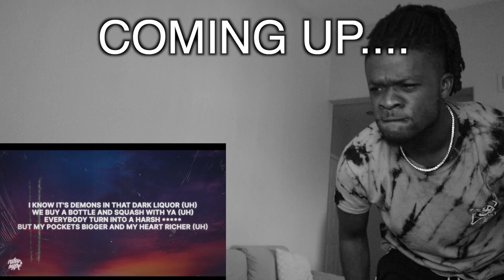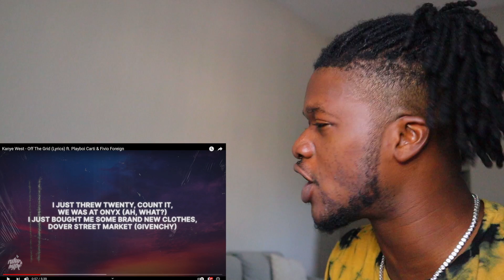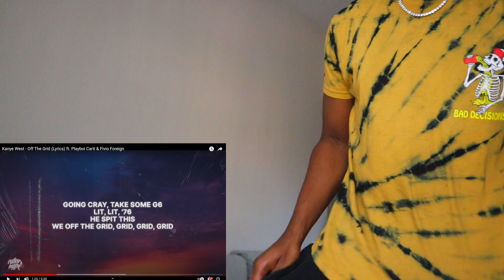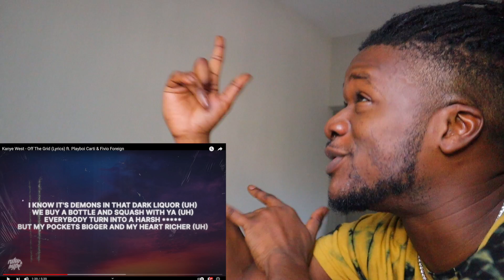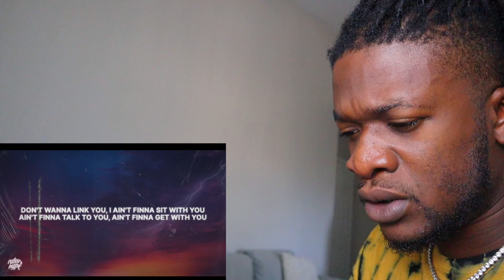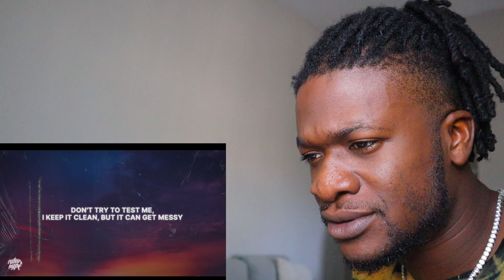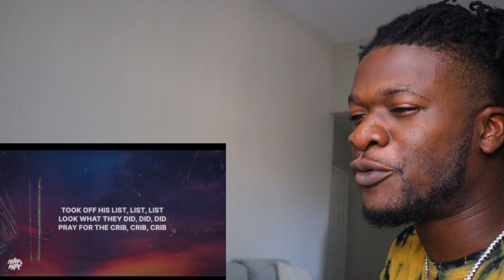FIVIO LOST IT! | Kanye West - Off The Grid (Lyrics) ft. Playboi Carti & Fivio Foreign (REACTION)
FIVIO LOST IT! Watch rapper Scru Face Jean react to Kanye West - Off The Grid (Lyrics) ft. Playboi Carti & Fivio Foreign